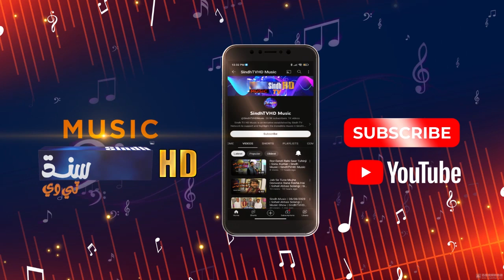Ladi Singhar Karay | Mehtab Baloch | Sindhi Cultural Music Show | SindhTVHD Music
Host: Sadia Chana
Singers & Dancers: Mehtab Baloch & Group
Editor: Yousif Sewro
Director: Zafar Jiskani